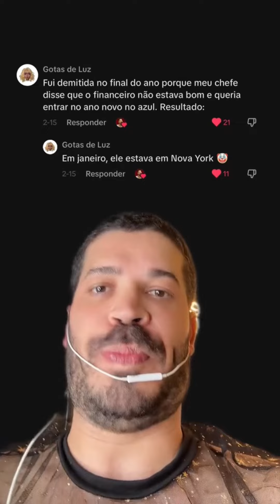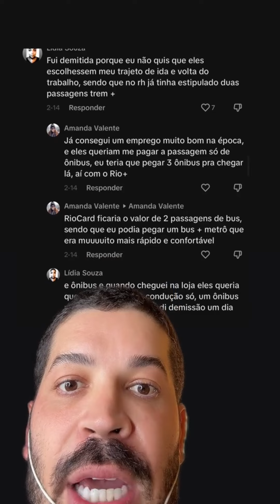E agora me conta porque você foi demitido?